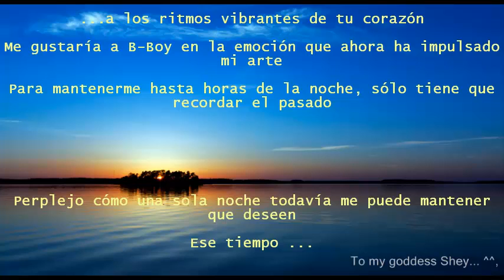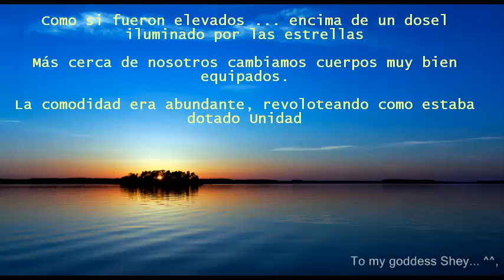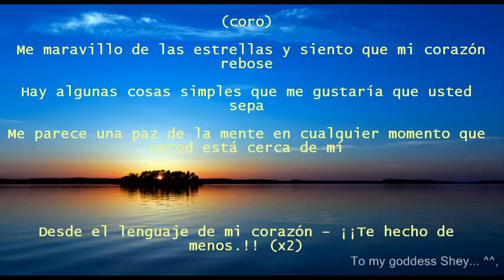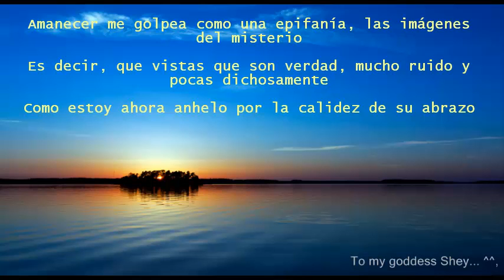Art of Verse - Marvel At The Stars (Subtitulado español)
Art of Verse - Marvel At The Stars Subtitulado al español by: ALexito